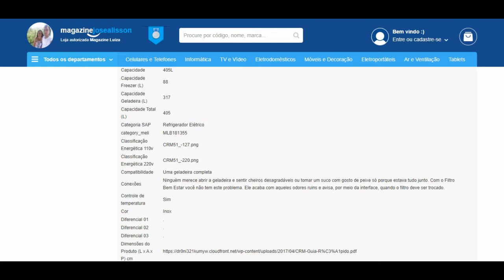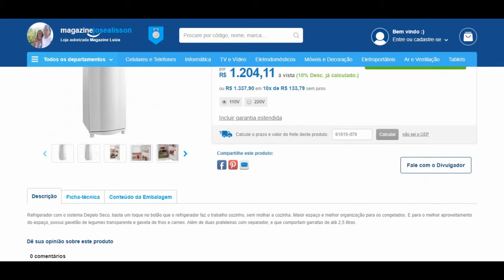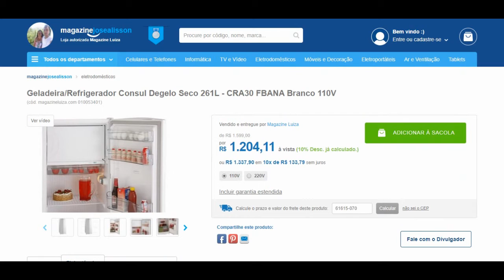GRANDE PROMOÇÃO DE GELADEIRAS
GRANDE PROMOÇÃO DE GELADEIRAS COM FRETE GRATIS NÃO PERCAM